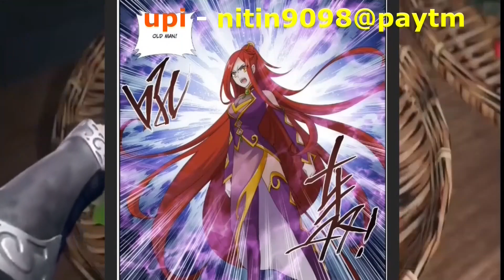Battle through the heavens session 10 episode 20| btth novel chapter 1570 to 1574 hindi explanation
Battle through the heavens session 10 episode 20| btth chapter novel 1570 to 1574 hindi explanation

Battle through the heavens session 10 episode 20 | hindi explanation 3n novel

Battle through the heavens session 10 episode 20 novel
Battle through the heavens session 10 episode 20 hindi explanation
Battle through the heavens session 10 new episode

btth novel chapter 1571
btth novel chapter 1572
btth novel chapter 1573
btth novel chapter 1574